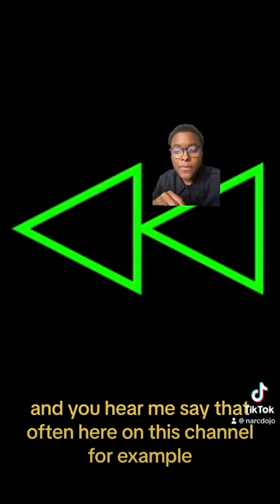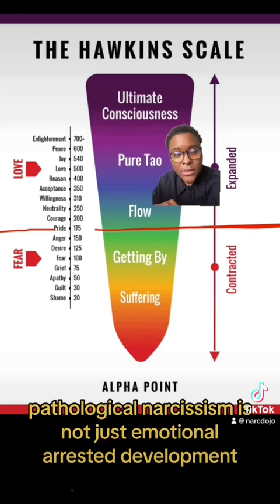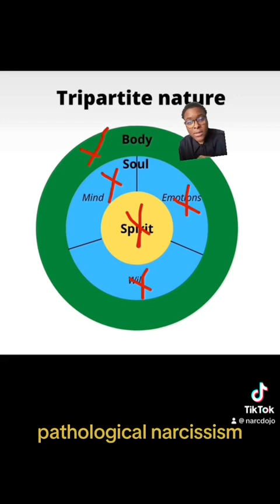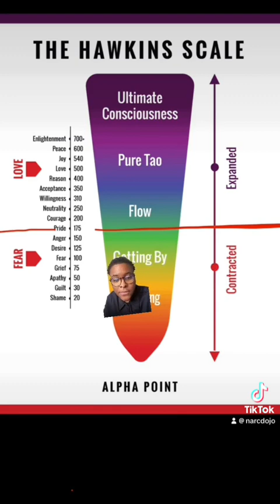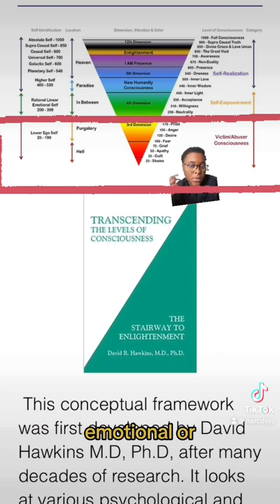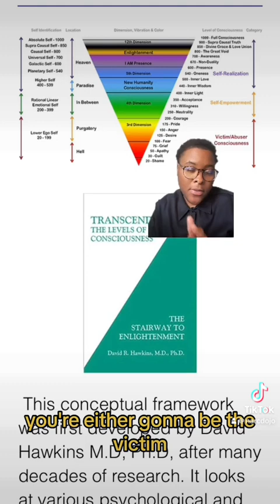Narcissists, Stalking & Inappropriate Behavior